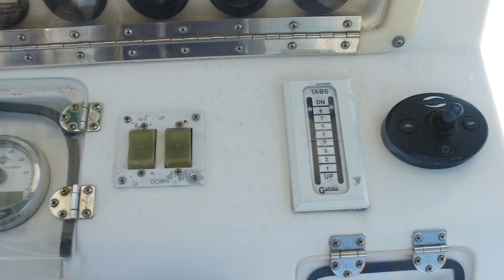2001 Fountain 29 CC